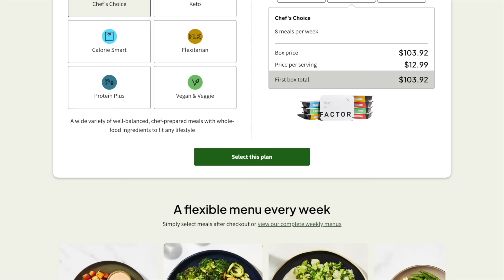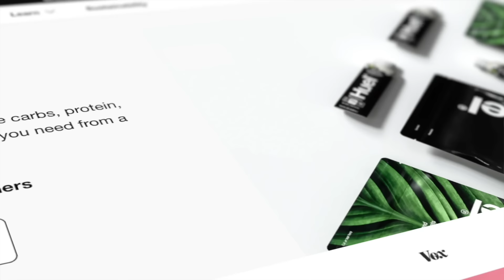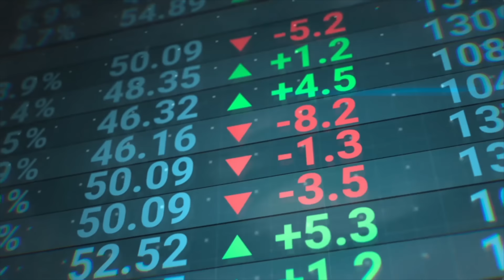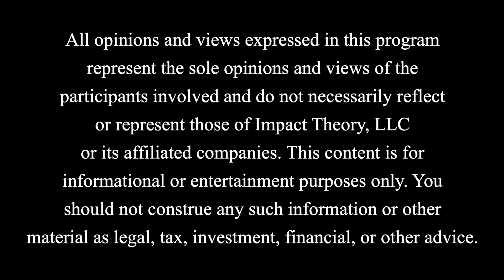On The Brink of Revolution - How Elites Could Collapse America If We're Not Careful | Dave Smith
Netsuite: Download the CFO’s Guide to AI and Machine Learning for free

Welcome to Impact Theory with Tom Bilyeu. In today's riveting episode titled "These Corrupt Elites Will Collapse America - Trump vs Kamala Election Will Get Crazy," Tom Bilyeu sits down with the insightful Dave Smith to delve into a host of pressing issues facing America's political landscape.

Dave, a staunch advocate for laissez-faire capitalism and decentralization, explores the historical and present-day challenges of libertarian principles against a backdrop of concentrated power and centralized government. The conversation ranges widely, touching upon the controversial Gaza/Israel conflict, the intricate dynamics of the Kamala Harris campaign, and the relentless media manipulation that shapes public perception.

The discussion also dives deep into America's financial woes, the implications of debt cycles potentially leading to another world war, and the unpredictable nature of modern political propaganda. Alongside Tom's probing questions, Dave shares his vision of a decentralized society, the effectiveness of propaganda, and the critical necessity for a societal shift toward more localized governance and freedom.

Join us as we address these multifaceted topics, questioning the status quo and considering how America can navigate through these turbulent times. This episode promises to challenge your assumptions and provide insightful perspectives on the future of American politics and society.

00:00 Intense cultural divide and creepy technological neo-fascism.
10:38 Doubtful Biden cares about trans issues; prioritizes hawkish policies.
22:22 Turning down power is incredibly rare.
35:17 Increasing awareness of systemic corruption fuels optimism.
49:50 Support smaller governmental divisions intelligently to avoid crackdown.
57:52 Decentralization better than centralized power for states.
01:10:00 Prosperity through voluntary cooperation, not government regulation.
01:15:49 Learning finance to avoid being victimized financially.
01:34:01 Defer to experts; mimic knowledge in conversations.
01:43:18 Laissez-faire libertarian: Past injustices shouldn't dictate current policies.
01:52:59 Pro-Israel spin misrepresents Gaza pullout and occupation.
02:05:15 IDF pilot more civilized than Hamas terrorist.
02:09:46 False binary: Israel-ground war vs. targeted responses.